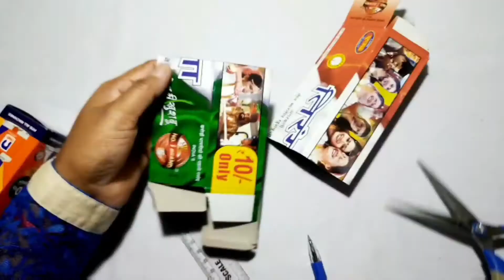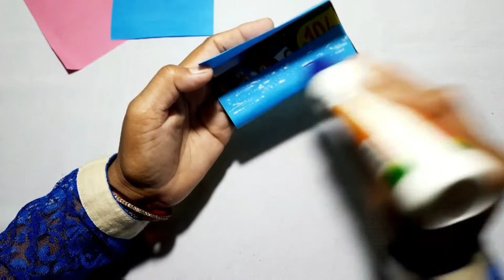Agarbatti Packet Flower Pot | Reuse Of Waste Material | Waste Material Craft Ideas | Flower Pot Easy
easy | crafts | useful | recycling | organizer | decoration | home decor | art and craft | paper flower | wall hanging | how to make | diy organizer | insence stick | agarbatti box | easy diy craft | diy easy craft

1. YOUTUBE :- @artssonmayur

2. INSTAGRAM :- @artssonmegicul

3. TWITTER :- @artssonmegicul